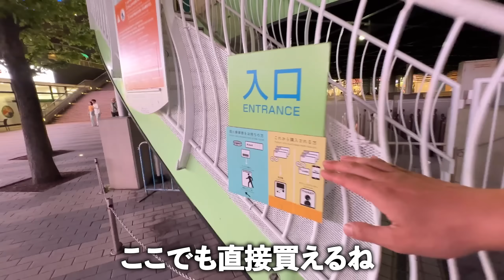夜、遊びに行って初来日の韓国人家族が衝撃を受けました...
日本の遊園地🎡